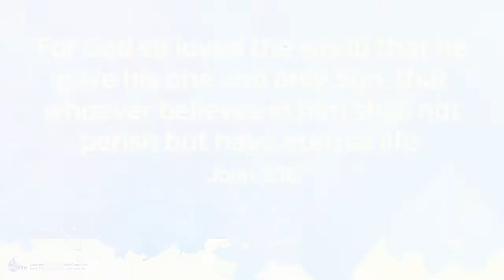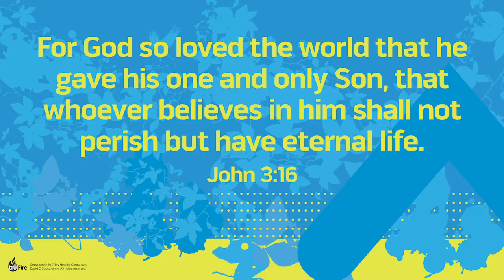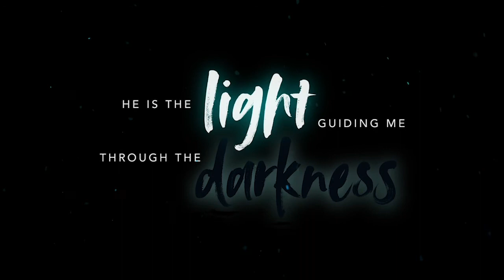BCKids This Changes Everything God Is Love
Join Pastor Danielle, as she dives into the Big God Story, and shares Nicodemus conversation with Jesus.

Worship Song: River Valley Go Kids "Hero"